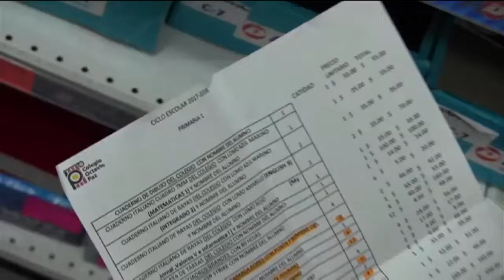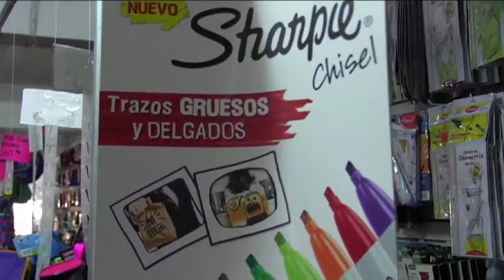Exhorta Profeco a denunciar cualquier abuso en este regreso a clases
El número de denuncias ante la delegación de la Profeco en Chiapas  subió de 7 a once.
En la etapa final del operativo vacacional y turístico verano 2017 instrumentado del 14 de julio a la fecha, varios negocios serán sancionados por no respetar los derechos de los consumidores.